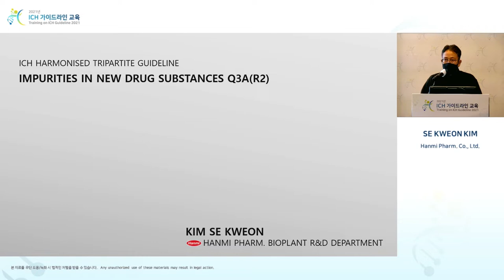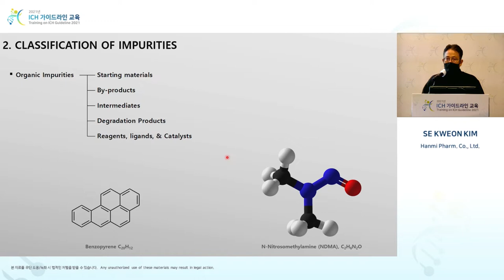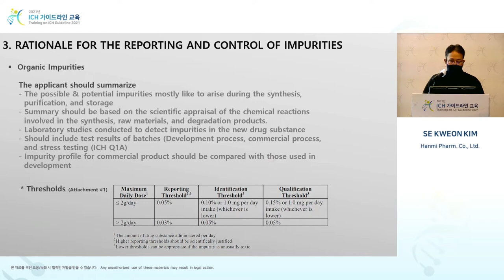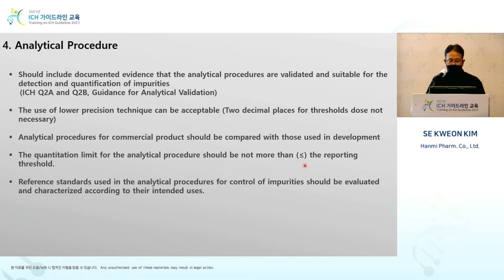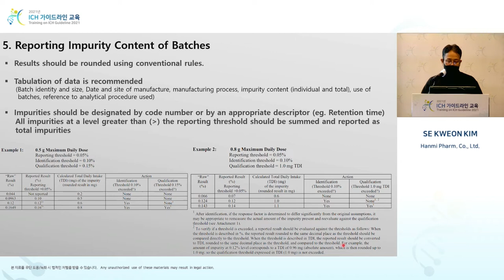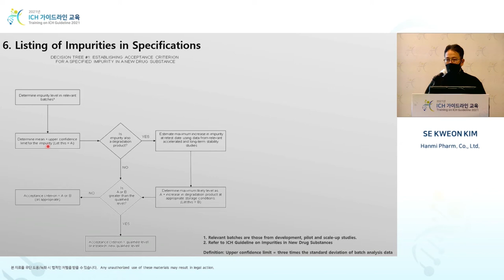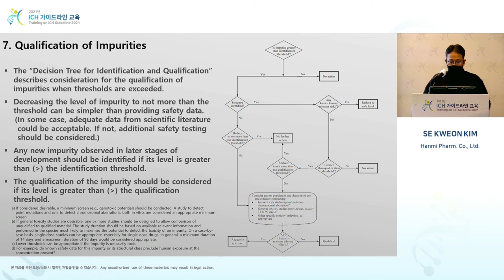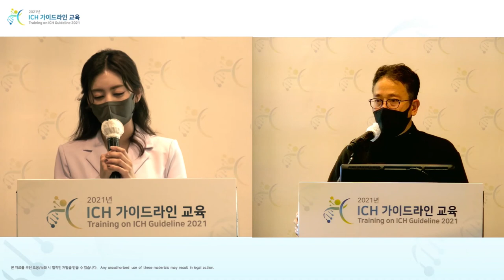[Quality] Q3A(R2)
Understanding of Guideline ICH Q3A (R2) Impurities in New Drug Substance
신규원료불순물 가이드라인 이해
김세권 이사 (한미약품)